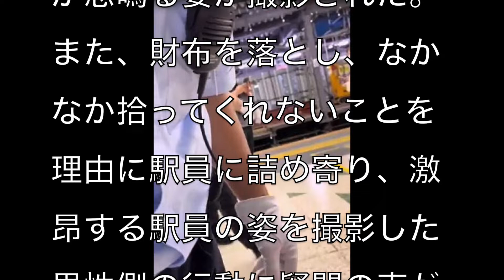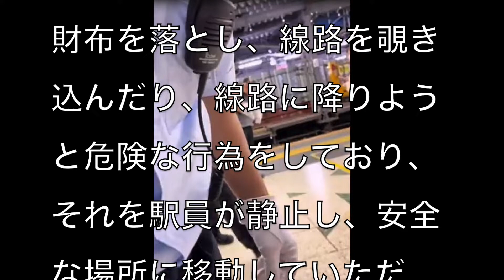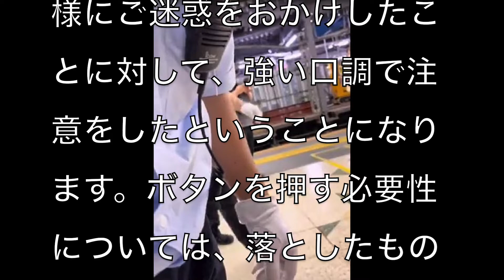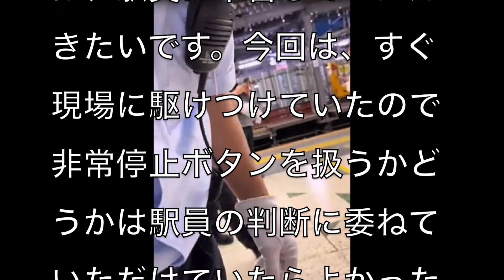[なんだ!その態度は!]JR山手線渋谷駅で勝手に非常停止ボタンを押した乗客男性に駅員がブチギレた理由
アーティスト名 masa
1st album HEART
2nd album Pur
1st single おまじない

なんだ!その態度は!